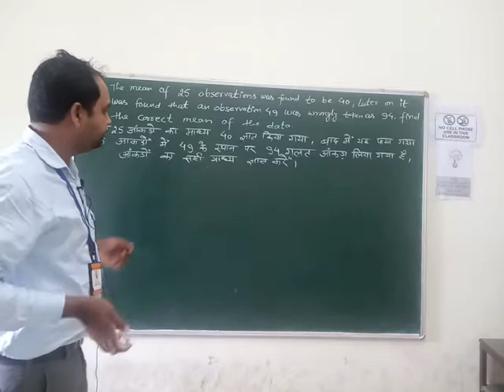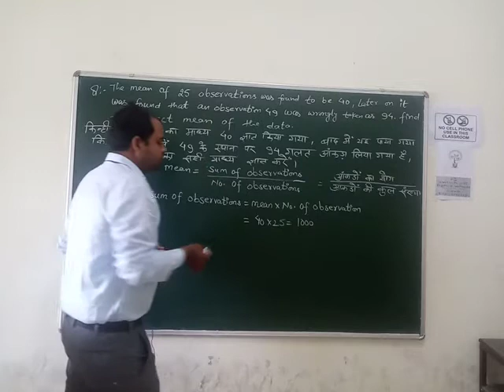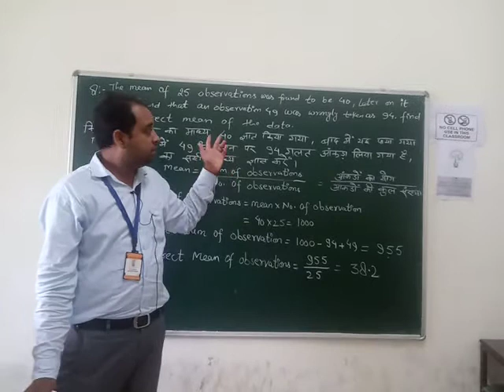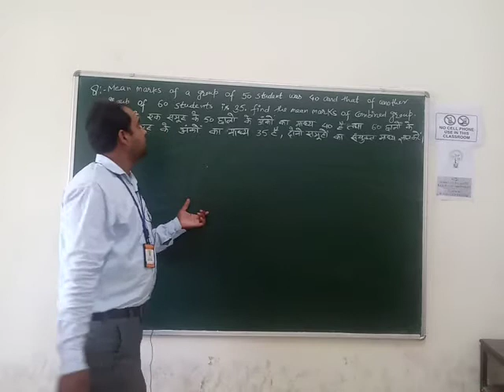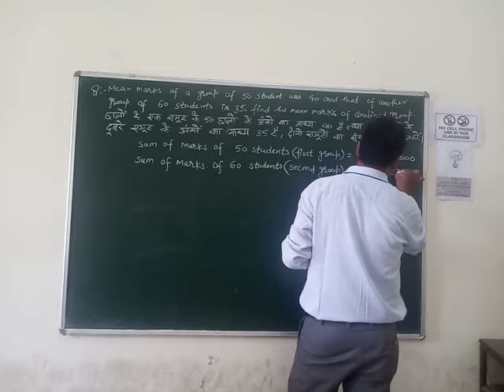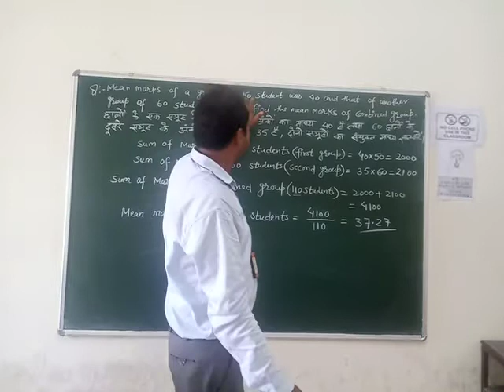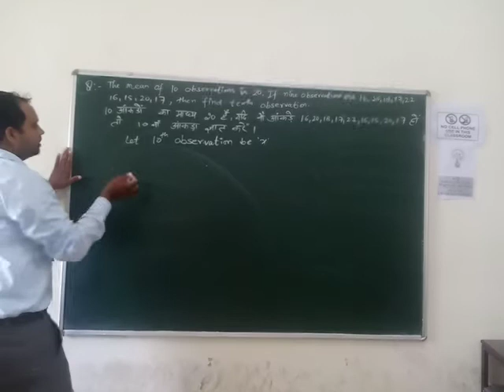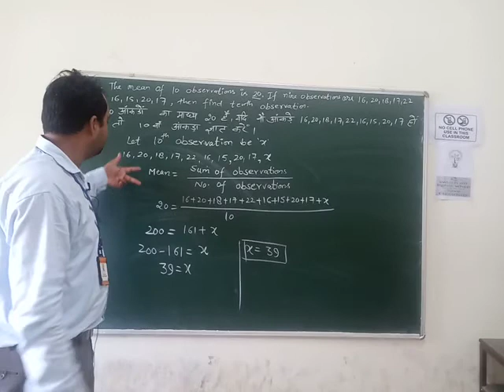Applied Maths Lecture 6